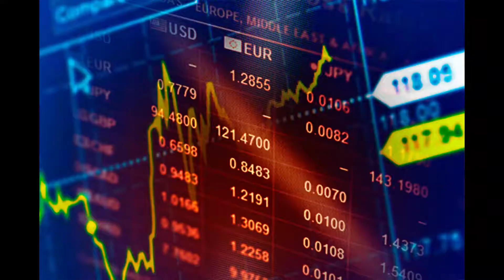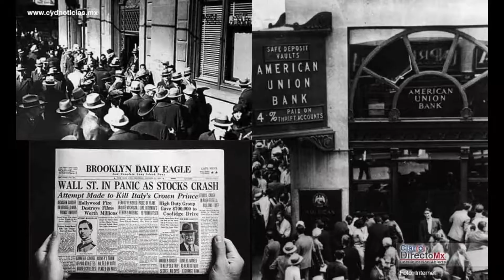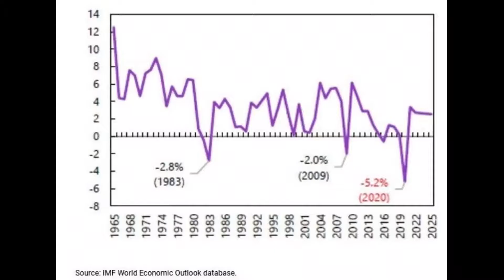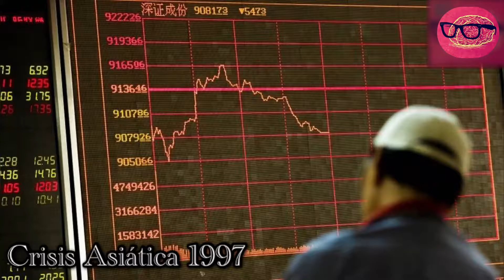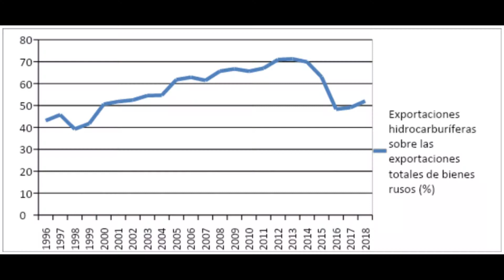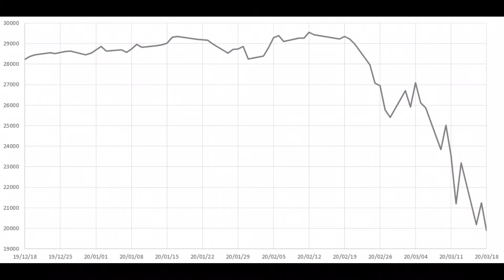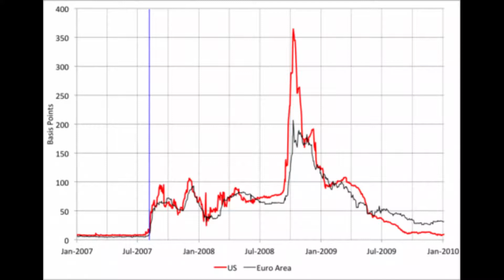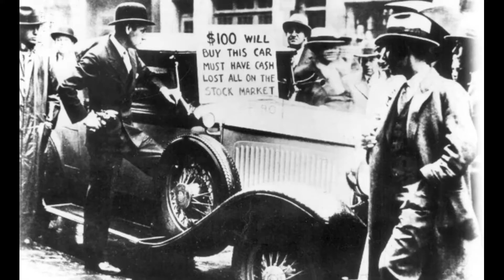10 Crisis Economicas mas Asombrosas de la Historia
Hola Curiosos , Jor_El_Curioso les manda un saludo, les dejo este video con las crisis economicas mas terribles de la historia , siendo tan terribles por que han dejado en banca rota a paises enteros , causadas por las malas administraciones economicas , condenando a los paises afectados a años de  recuperación , Recuerden compartir el video para que sus amigos tambien se den cuenta de las Crisis Economicas mas Asombrosas de la Historia , No olvides darle like al video y Suscribirte para formar parte de mas curiosos en el canal.

Hasta el proximo videooooooo.

Tambien puedes Seguirme y Mirar mis videos en